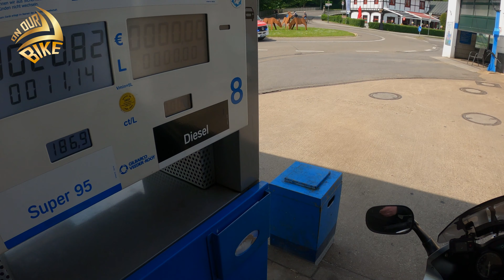Heimbach (Duitse Eifel)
De route begon met een stukje snelweg, iets wat wij vaker doen om wat meer 'bereik' te hebben. Maar eenmaal in de Eifel is het alleen maar genieten. In dit deel rijden we tot aan Heimbach. Het volgende deel gaat vanaf Heimbach naar Aken, maar niet over de snelweg.

Omdat Google Maps Streetview niet werkt in Duitsland, blijft het deels een gok waar je uitkomt als je een route maakt. Deze keer is het bijzonder goed uitgevallen!

De volledige route (deel 1 en 2 samengevoegd) is als .gpx te downloaden via onze